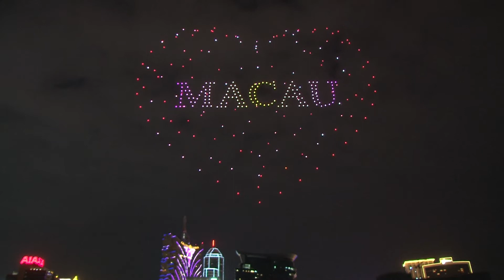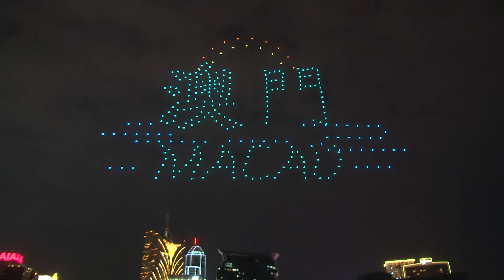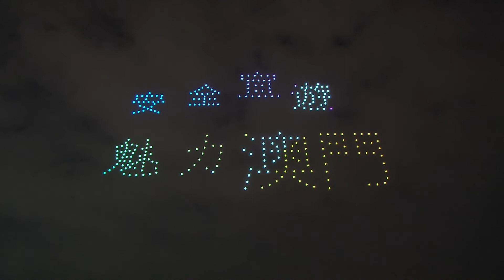“翱遊．澳門光影節”表演：深圳隊 2021 12 04